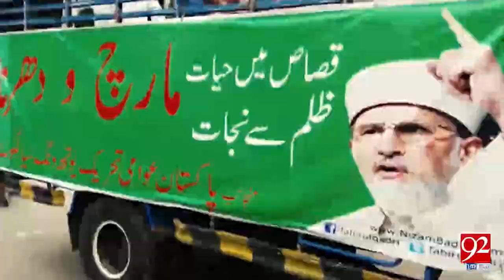Tahir-ul-Qadri's return to Pakistan - 07 August 2017 - 92NewsHDPlus